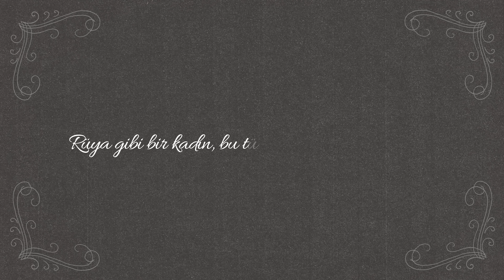Dedublüman - Rüya Gibi (Lyric Video)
'Rüya Gibi Akustik' Tüm Dijital Platformlarda Yayında!

Vokal & Gitar & Yaylı Tambur: Mustafa Yavuz
Klarnet: Çağrı Çelik
Keman: Besim Talı
Klavye: Hazar Altın
Bas Gitar: Kıvanç Kumlu
Davul: Kurthan Sarpkaya
Düzenleme: Dedublüman
Mix/Mastering: Alen Konakoğlu

Yapım / Production: Hypers New Media
Müzik Şirket / Music Company: Hypers Music
Menajerlik / Manager: Hypers Presents

'Rüya Gibi' Sözleriyle;

Rüya gibi bir kadın, bu tüm yaşlarımın müsebbibi
Ölüm gibi de sanki, bütün yıllarımın nihayeti

Tüm o düşen yapraklarımın sonbaharı
İnancını kaybetmiş ruhumun aşk olan tarafı

Felekten bile mahirdir viran etmekte can, güzelliği
Yok yere küsmezdi, tabi yoksa mücbir sebepleri